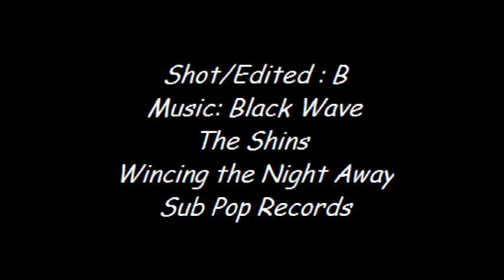Fascination Street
This was the first painting I've done in some time now, I sat down to The Cure's Fascination Street (Extd on Vinyl) and just flowed. The album was amazing, the feeling when finished. immeasurable.

The song I used for the video was another of my favorites.
The Shins
Black Wave
Wincing the Night Away
Sub Pop Records